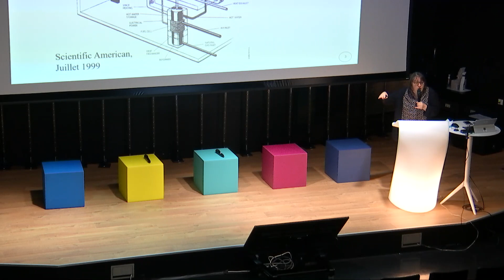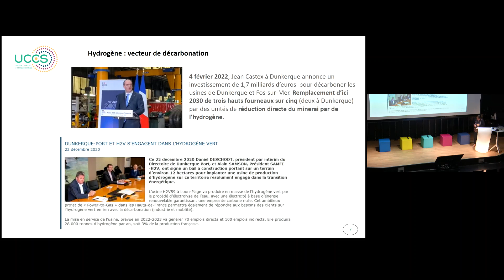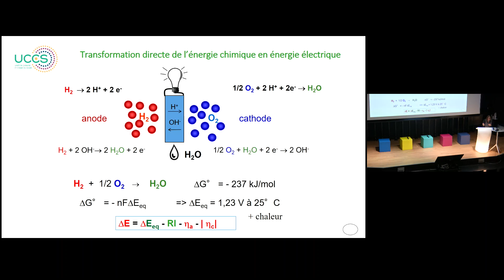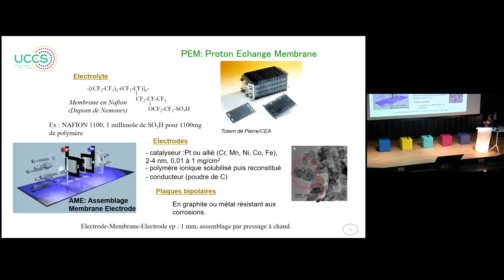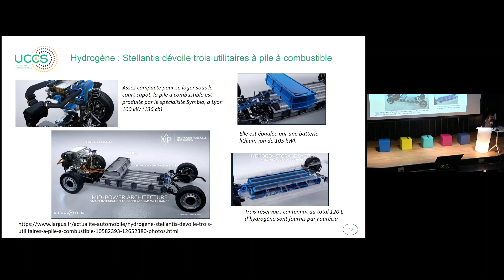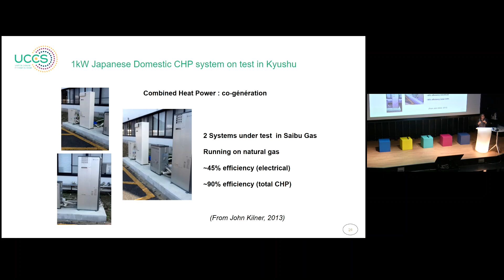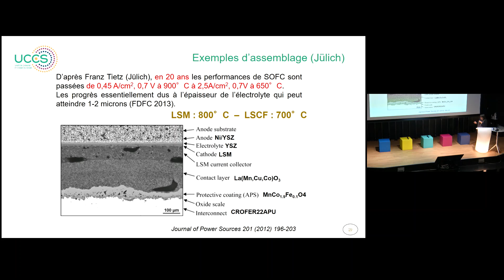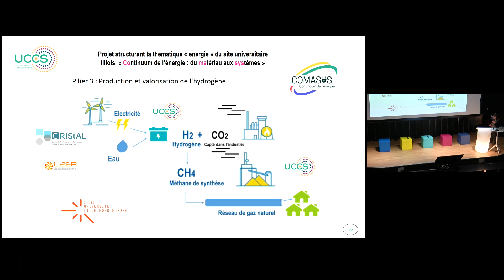L’hydrogène vecteur d’énergie et de décarbonation, conférence de Rose-Noelle Vannier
Conférence de Rose-Noelle Vannier donnée le mercredi 23 mars 2022 dont le cadre du Festival Science en livre : les transitions énergétiques.